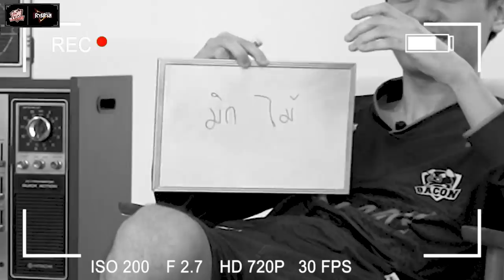วัดรุ่น วัดทีมเวิร์ก มิกซ์กับไม้โคตรรู้ใจแบบไม่น่าเชื่อ